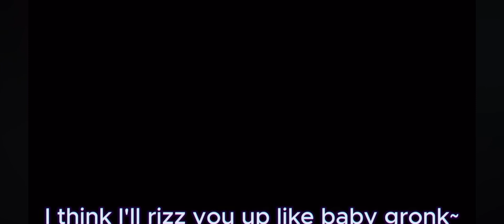I don't know what to title this